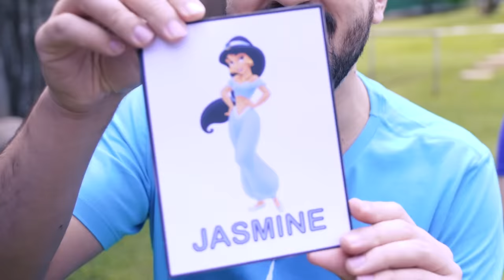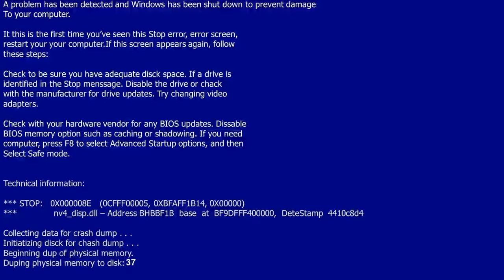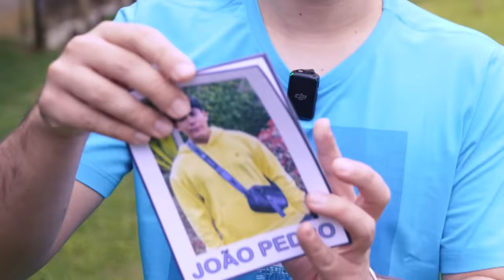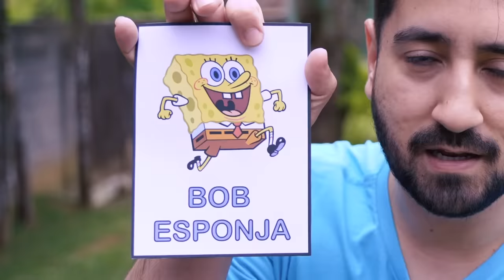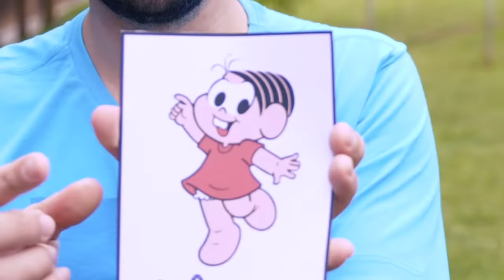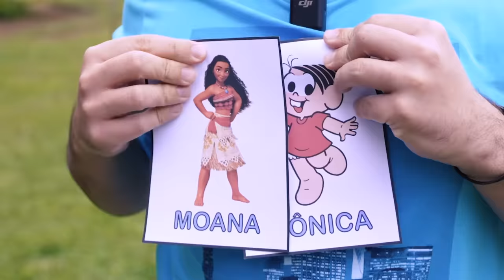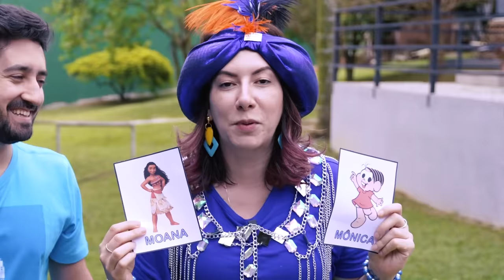AKINATOR FEMININA DA VIDA REAL - A Gênia Shirleynator | Gabriel e Shirley 2.0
Agora foi o Gabi que encontrou uma garrafa no quintal e de dentro saiu a gênia Shirleynator! Que é o Akinator feminina da vida real! Tudo que o Gabriel pensar, ela diz que consegue adivinhar! Bem engraçado!